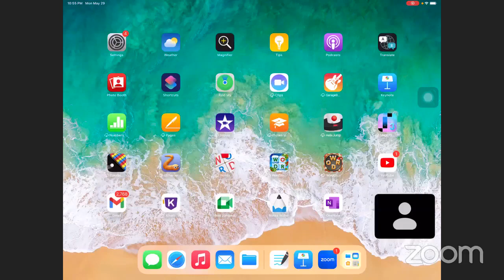LEC3 ON NOMENCLATURE BY RAJESH SIR